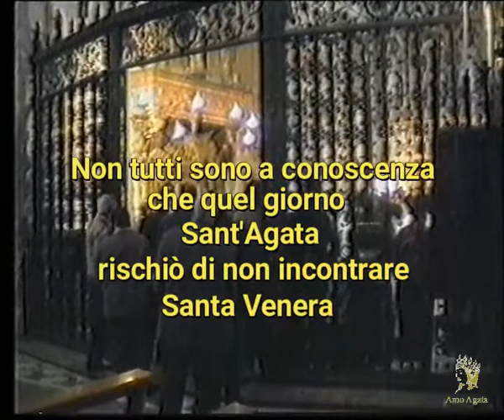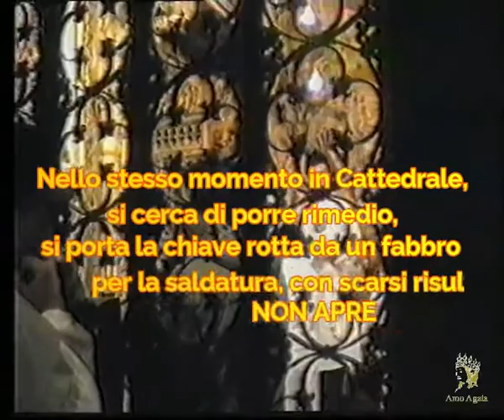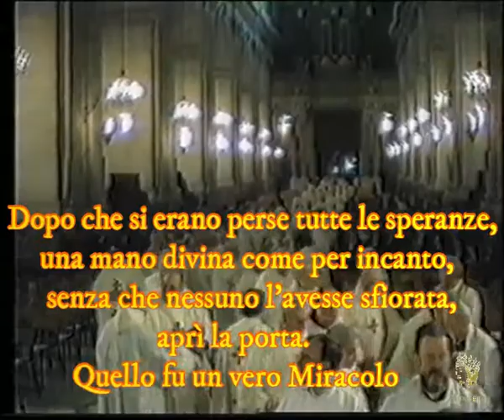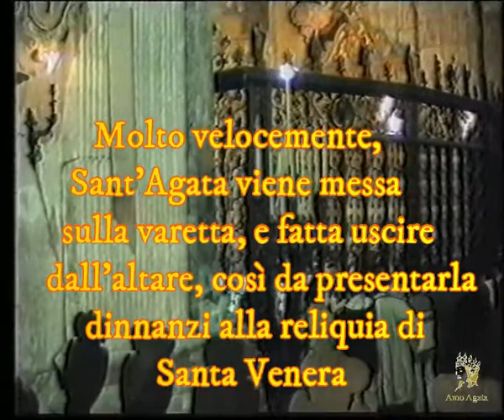Sant'Agata e Santa Venera Prima parte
Carissimi, questo video datato 1993, fa vedere l'incontro tra Sant'Agata e una reliquia di Santa Venera.
Non tutti sanno però, che questo incontro per motivi che troverete in descrizione all'interno del video, fino all'ultimo rischiò di non farsi.